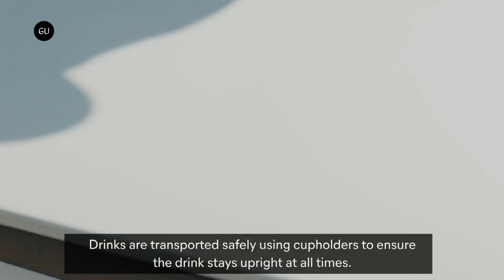Bolt and Starship Technologies to Launch Self Driving Robot Food Delivery Service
Bolt and Starship Technologies have partnered to develop autonomous deliveries of meals and groceries.

The collaboration brings together Bolt’s experience in offering ride hailing, micromobility, food and grocery delivery services.